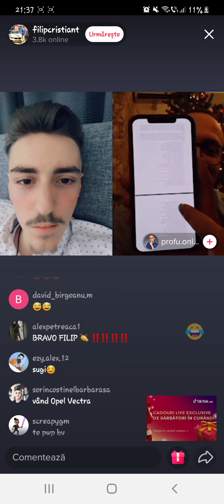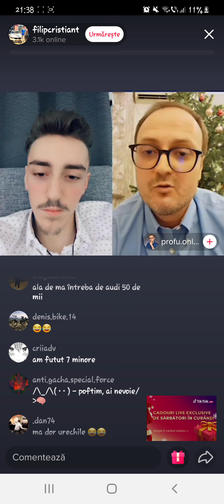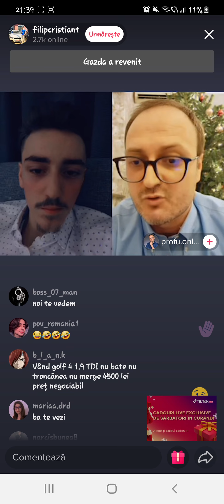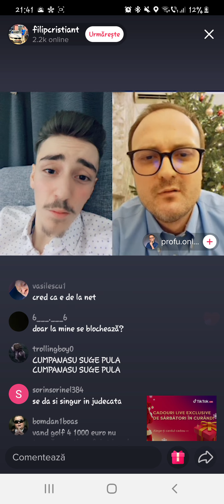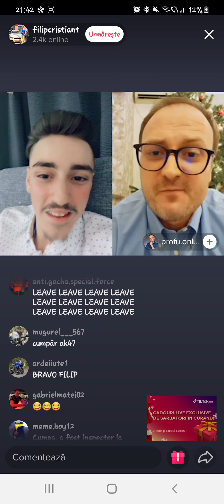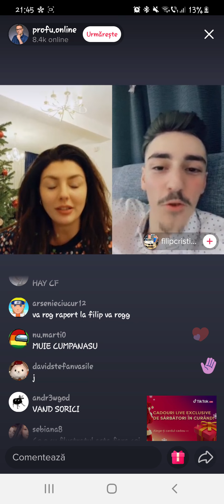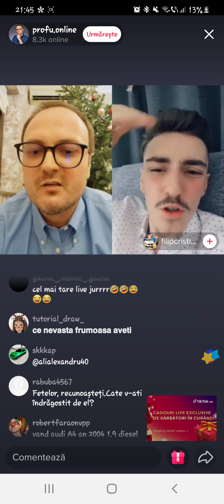CUMPANASU VS FILIP CEARTA SCANDALOASA CU INJURATURI!!!